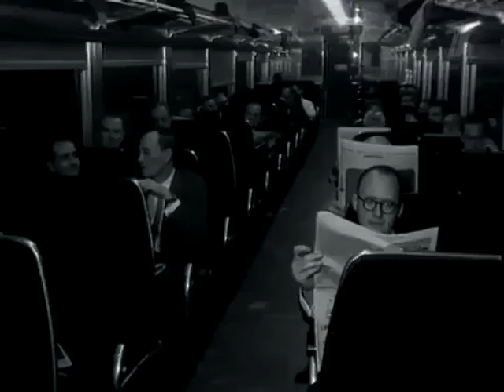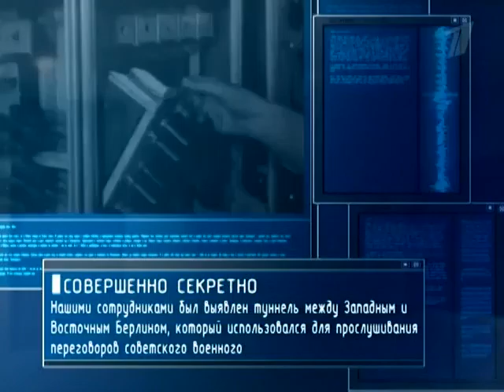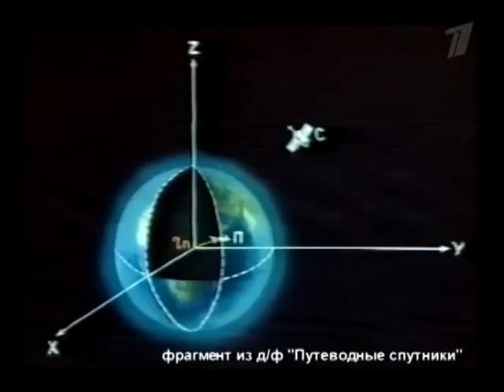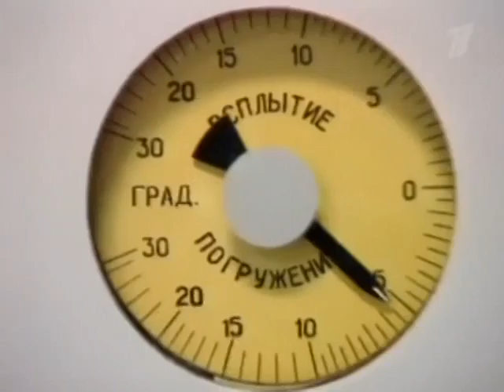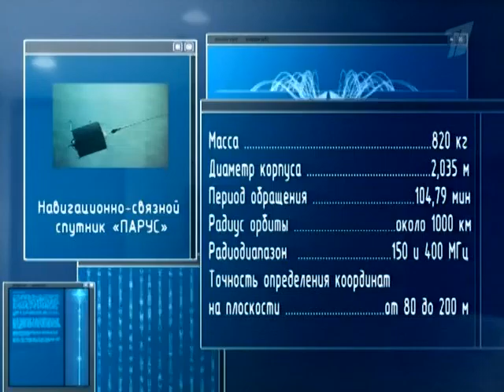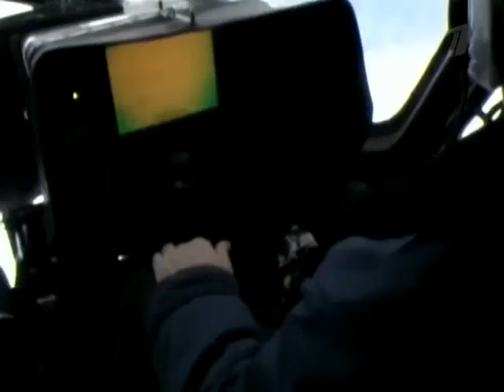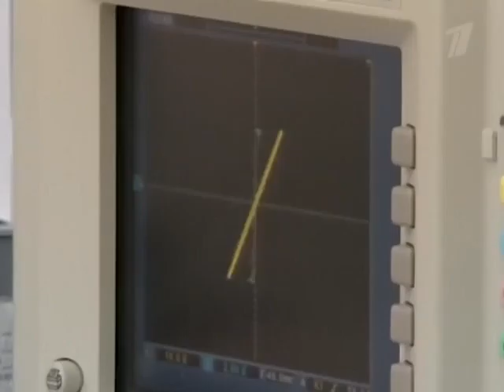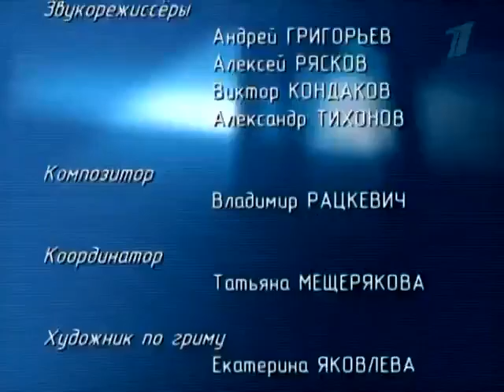«Космический навигатор» Глобальная навигационная спутниковая система ГЛОНАСС